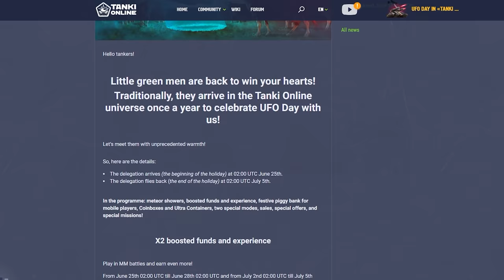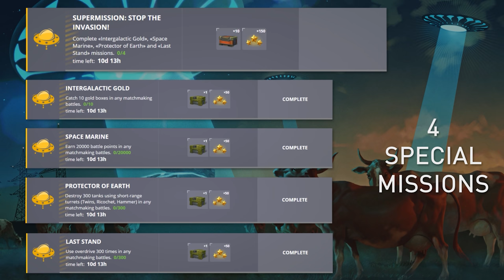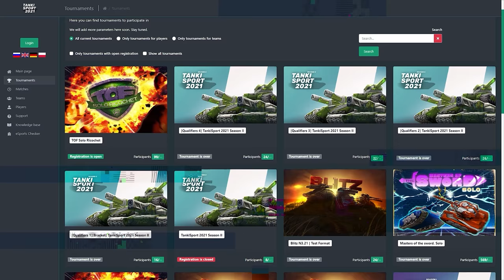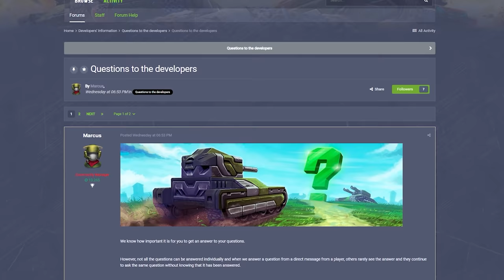Tanki Online V-LOG: Episode 303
Masters of the sword. TRIO tournament
Become a helper today!